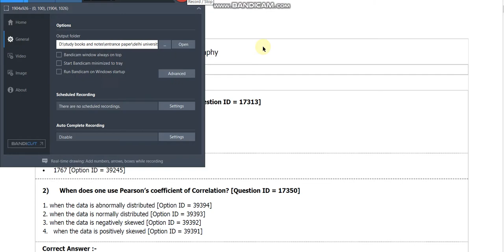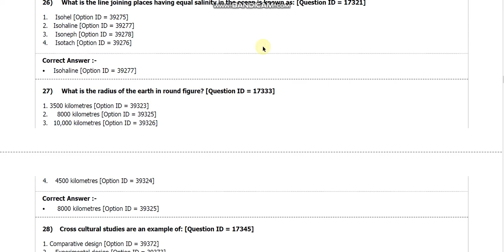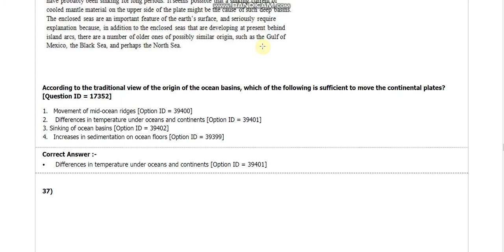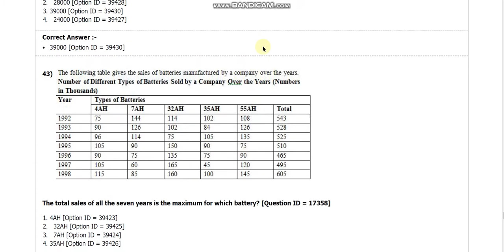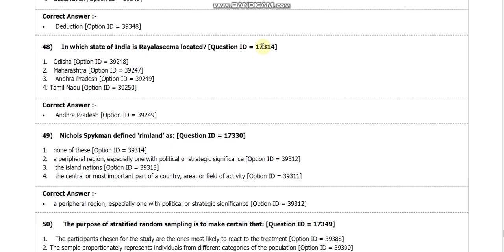DU MPhil and PhD in geography entrance paper by hitesh kumar 2018